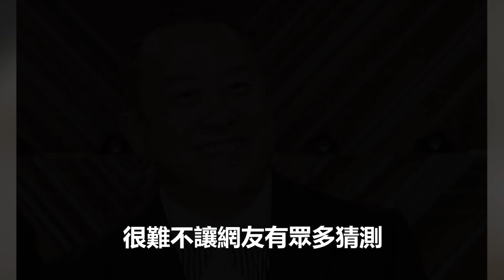曾志偉出大事了！舞台醉後扯掉丘凱敏裙子，又要脫曾華倩衣服，聲稱是開玩笑！曾志偉